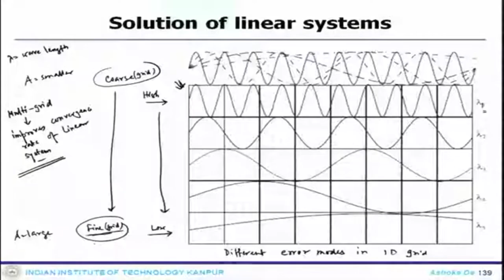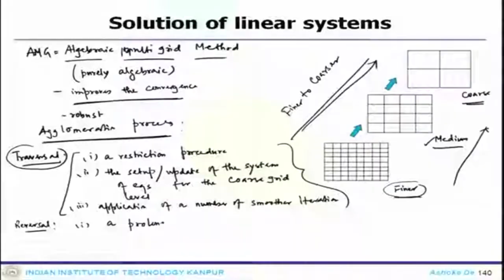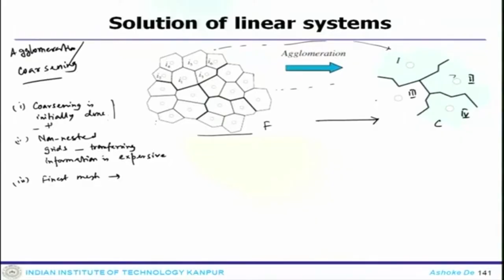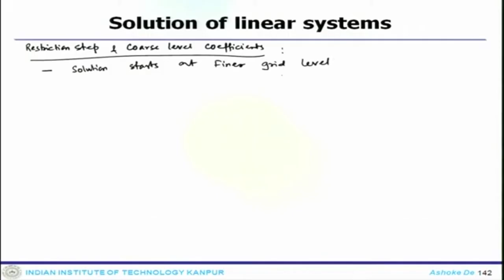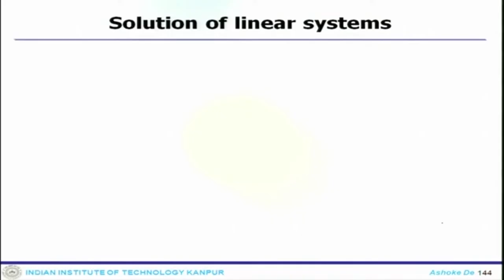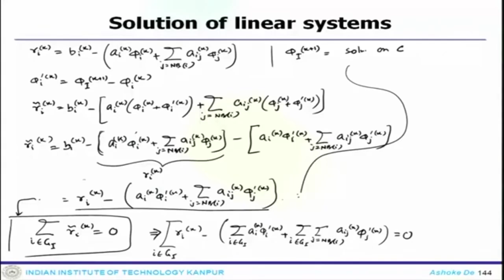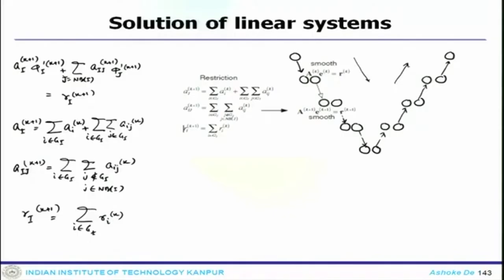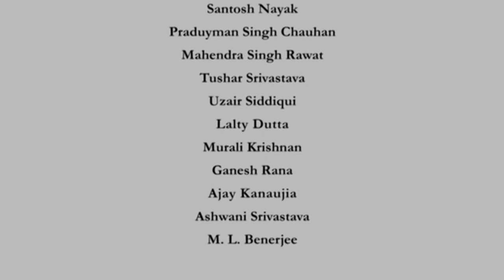Lec 08: Linear solvers-VIII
Course Name : Introduction to Finite Volume Methods II